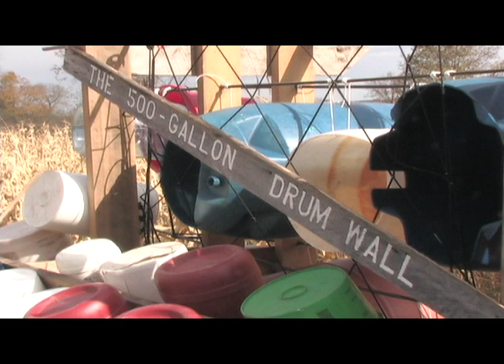500-Gallon Drum Wall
3 of 7 instruments from the Ithaca Sound Maze, in upstate New York. An array of plastic drums from around the world collected at Steep Hollow Farm made from 55 Gallon limejuice barrels, down in size to small olive barrels and buckets.